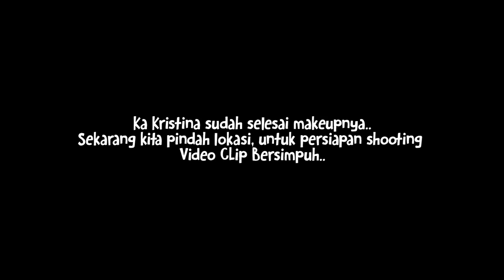KRISTINA SHOOTING VIDEOCLIP DI LUAR, WARGA MARAH ??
Hallo kristinaizer,

Wadrobe By :
IMC Boutique

senengnya masih bisa luangin waktu untuk buat di tengah kesibukan dan maraknya berita seputar COVID-19, semoga temen temen semua selalu dijauhkan dari ancaman virus covid-19 yaa aamiin,

untuk temen temen aku mau ingetin nih, untuk biasakan cuci tangan sebelum dan sesudah melakukan aktifitas sehari hari, jangan lupa gunakan masker jika berada di luar, kristina selalu mendoakan terbaik utk temen temen semoga di jauhkan dari virus covid-19, dan kristina juga mendoakan untuk para korban yang terinfeksi covid-19, semoga diberikan kesembuhan aamiin,